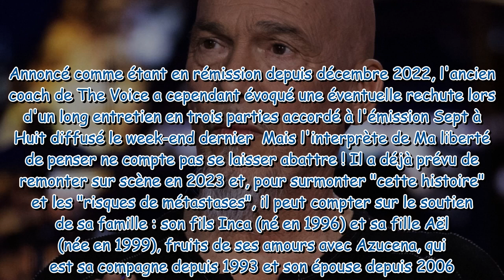Florent Pagny "indissociable depuis 30 ans" de sa femme Azucena : son amour passé pour Vanessa Parad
Florent Pagny "indissociable depuis 30 ans" de sa femme Azucena : son amour passé pour Vanessa Paradis va refaire parler